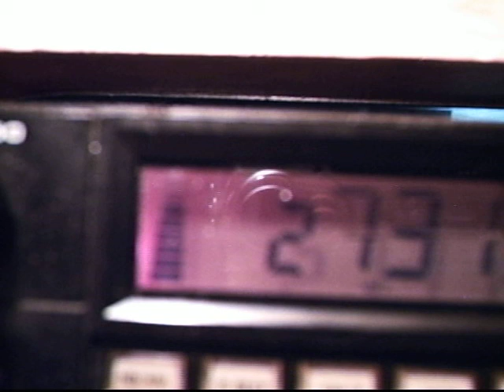joecrr in the mag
oecrr in the mag